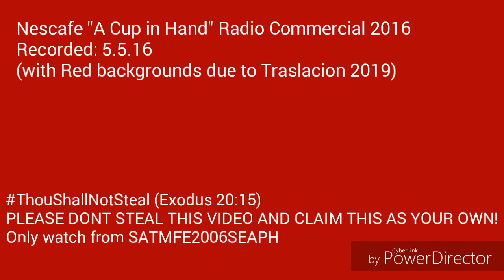Nescafe "A Cup in Hand" Radio TVC 2016